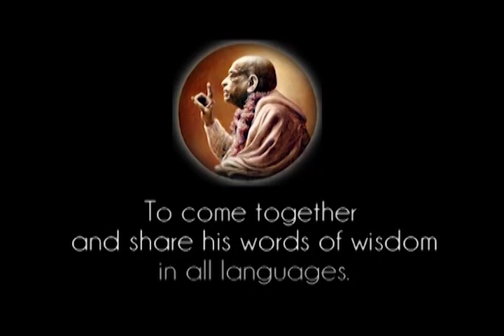All Credit Goes to Krsna - Prabhupada 0313